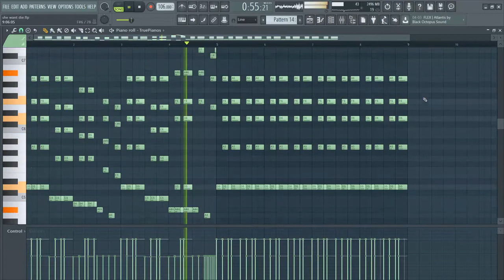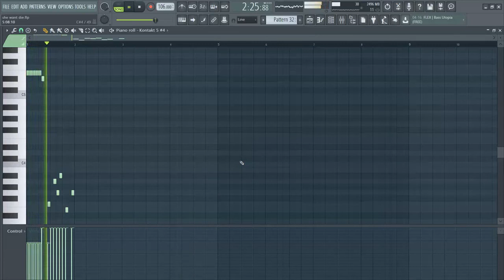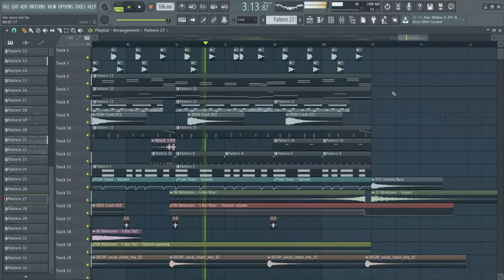Cazzette - She Wants Me Dead (FL Remake)+FREE FLP (1000/0023)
FLP